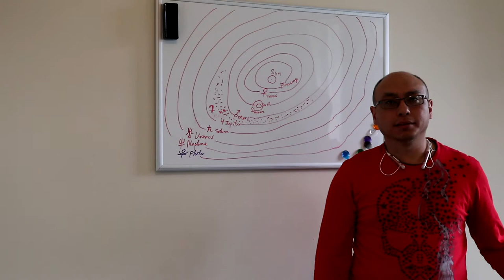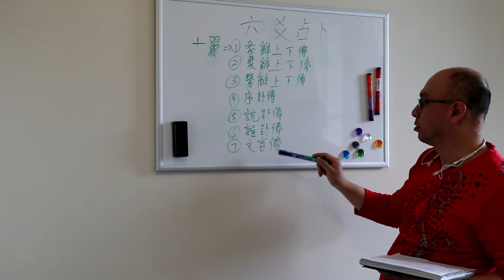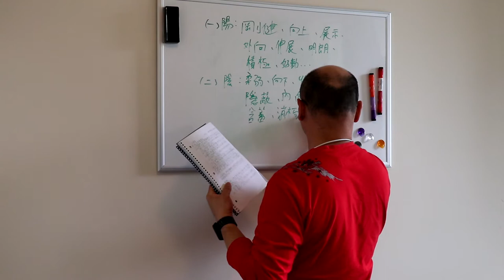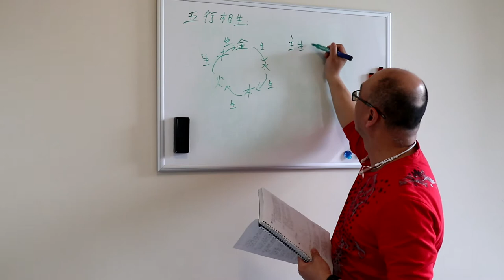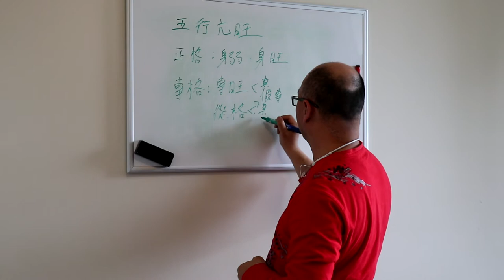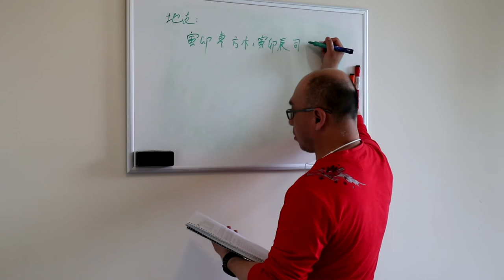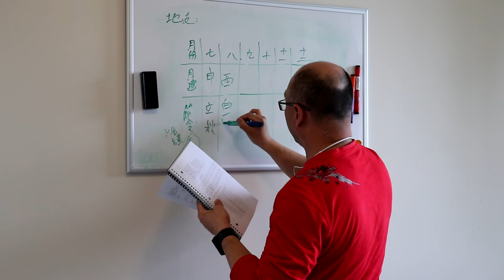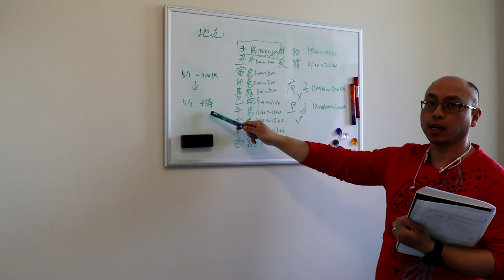六爻占卜第一講